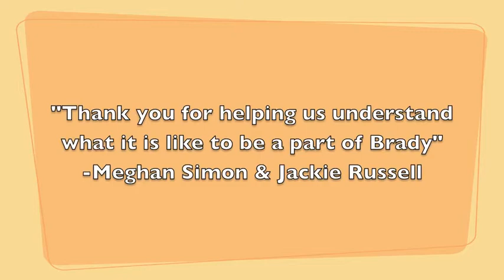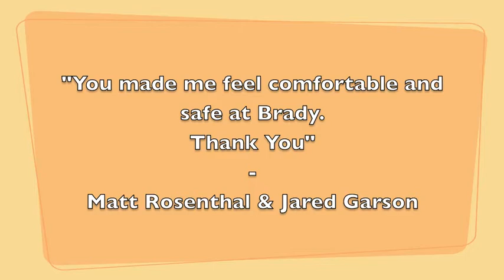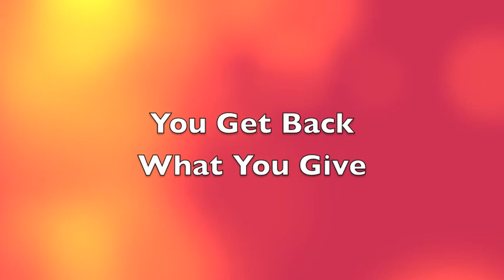WEB at Brady Middle School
Year in review of the WEB Program at Brady Middle School, Orange City Schools Pepper Pike Ohio